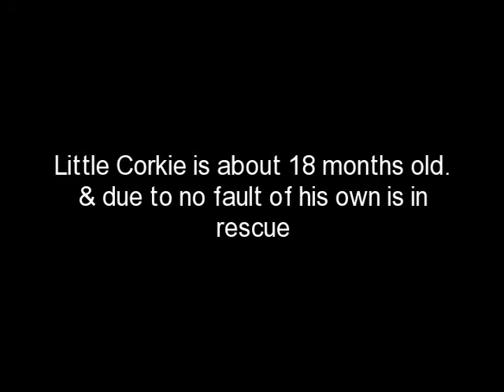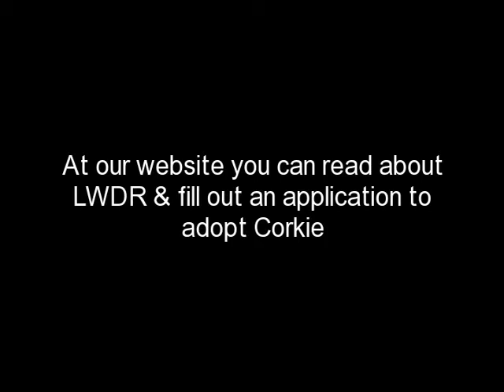Little White Dog Rescue, Corky comes into rescue..What a Great little Silky Terrier!!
Corkie is a very sweet little young Silky Terrier who arrived in rescue due to no fault of his own...